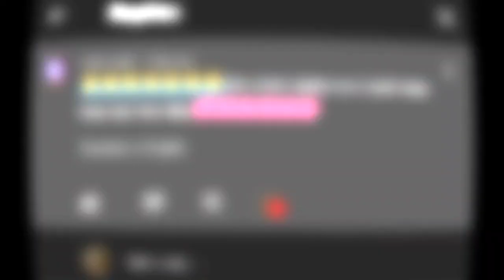🥀Hum tumko nigahon mein song status-no copyright|Black screen lyrical status|Love whatsapp status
✒️Important notes :-
Guys this is my new and first channel so please support me 🙏
Love you youtube family ❤️
No copyright song lyrical black screen status ❌
Videos category:-sad status,love status,lofi status,black screen status,lyrical status, whatsapp status |